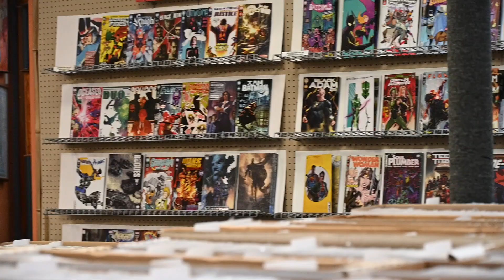The Nerd Mall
The Nerd Mall is a store in Woodbury, NJ that is home to all nerdy things, board games, videogames, comics, and action figures, if it's nerdy, you can find it here.

Music tracks "Ready To Play" & "Rooftop Sunsets" courtesy of Tunetank